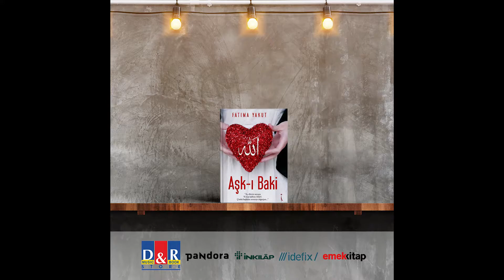Aşk ı Baki